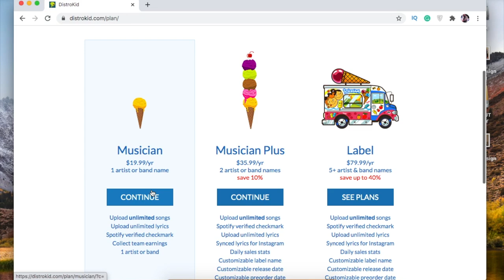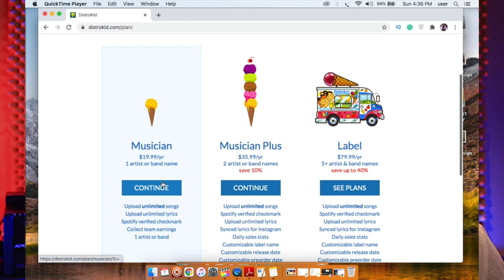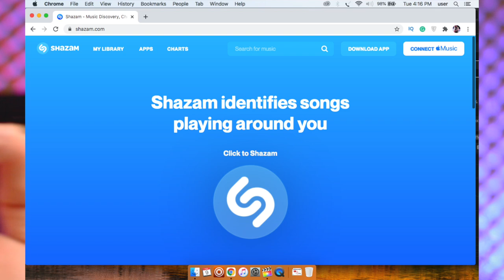DISTROKID BEATS PAYMENTS AND PLANS REVIEW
Distrokid Beats Payments and Plans Review, this is the first part of my Distrokid review.
Distrokid offers a great service for anyone new to the game of music distribution, they will get your music into stores like Spotify, iTunes, Pandora, Deezer, and more, Distrokid makes easy music distribution plans.
This is a paid service, there are other free services out there, but you will have to do your research until you find the one that works for you.

Follow TIE DYE KITTY

Guitars

Fender Strat
Neck pickup

Carvin Cobalt Acoustic:

Best Dynamic Mic EVER

Amps:
Blend Amp
Clean Amp

Microphones Guitar amps
Bottom End Mic
Center Cone Mic
Secret “tone” Mic

Midi Controller

In Ear Monitors

Headphones.

Sennheiser HD280 Pro (old)
Shure SE215-CL

Studio Monitors

Camera Candy
Talking lens

Camera Casandra
Close up lens
ND filter

Vlog lens
ND filter

Slider Ball Head

soft box